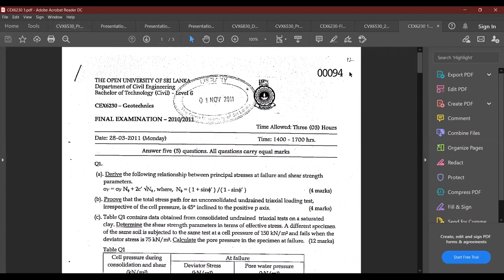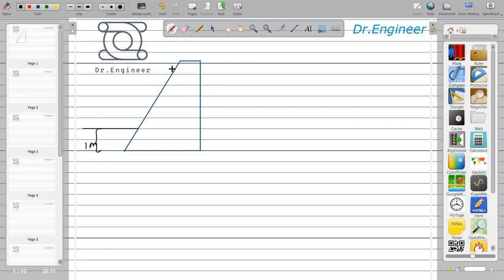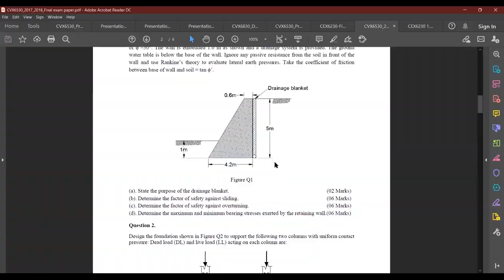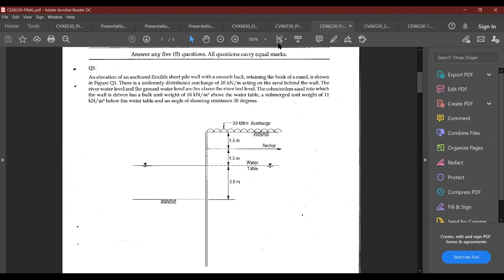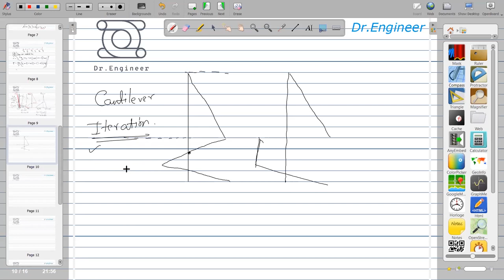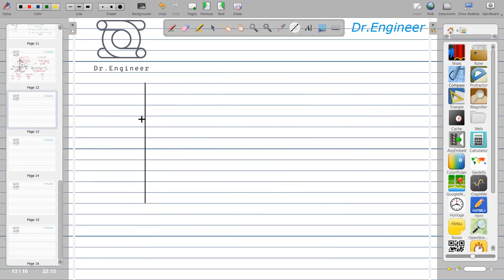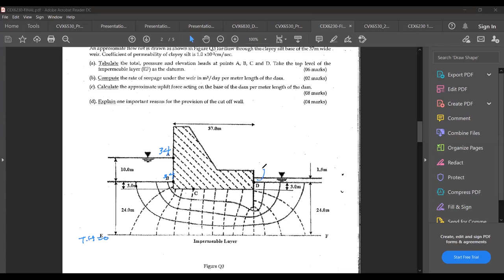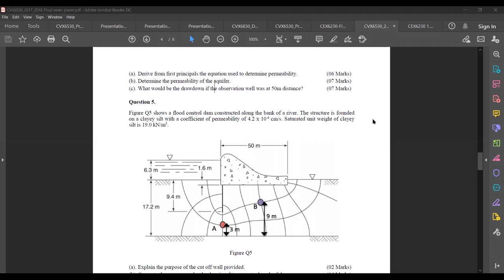Geotechnics CVX6530 Design & Lab Discussion 1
Discussion about some simple Geo technical design  that we may do it the field.

Suggestion and Requests for videos are highly appreciated

Experience Dr.Engineer
Learning Beyond the Classroom

Doctor curing Engineers

I have been offering comprehensive and affordable private lessons in Kandy since 2017. From day one, my students notice the improvement in their abilities and overall comprehension. Each student has a unique learning style, and it’s my duty to find out what that is and adapt my lessons accordingly.

Time codes
0:00 - Introduction
1:01 - Gravity Retaining Wall Design
52:05 - Footing Design
01:08:42 - Aquifer
01:17:25 - Flow net
01:34:40 - Sheet Pile Wall Design
02:20:12 - Flow net
02:49:46 - Conclusion

For Instance Updates